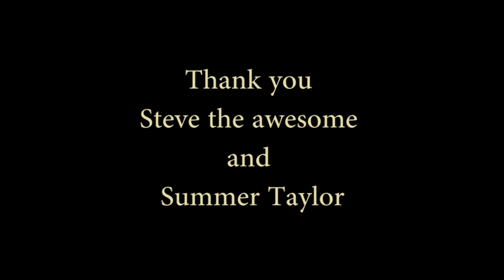Project Save Bessey - episode 5